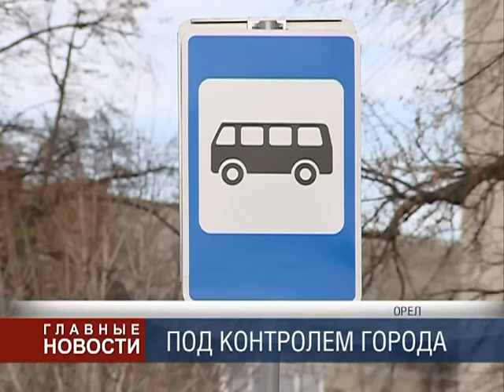Городской транспорт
О проблемах и планах транспортного обслуживания населения начались обсуждения на рабочем совещании главы города.